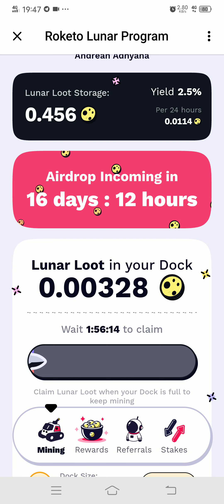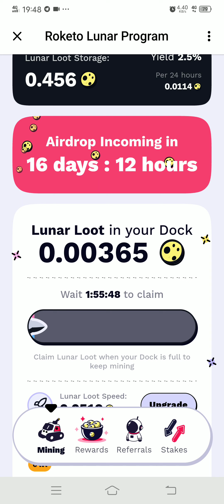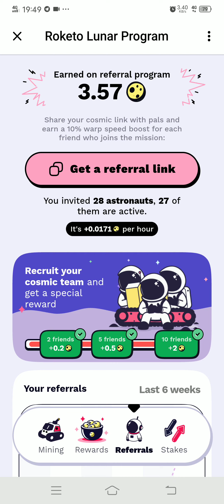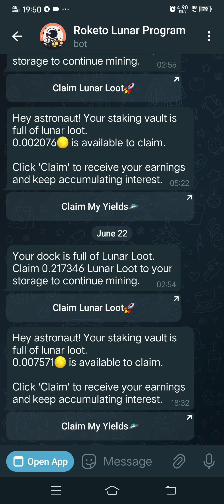Roketo Lunar Program Telegram Airdrop